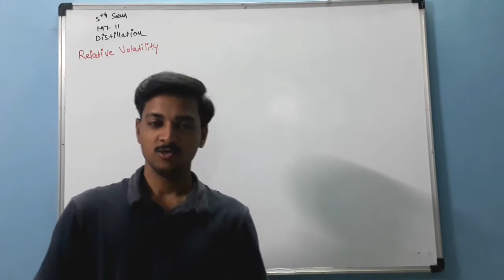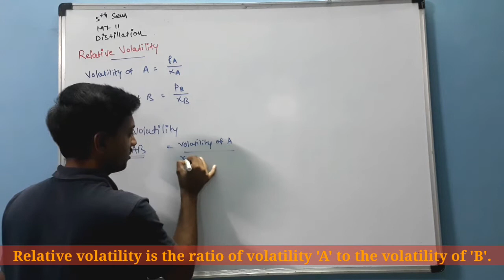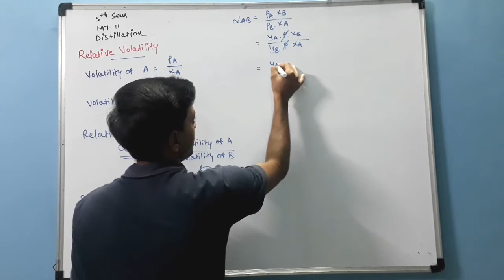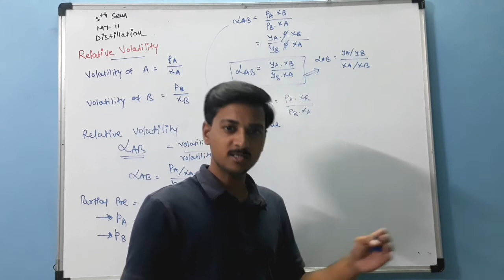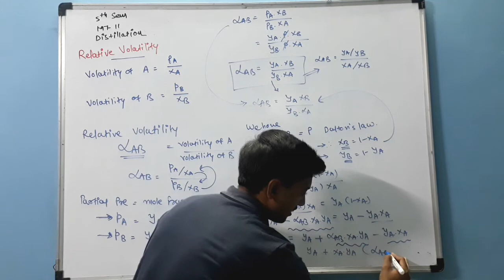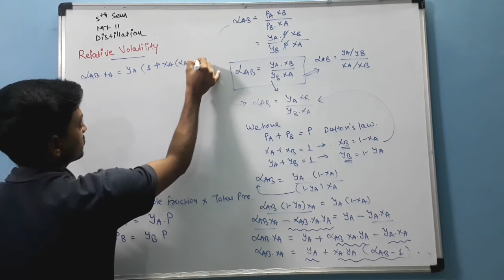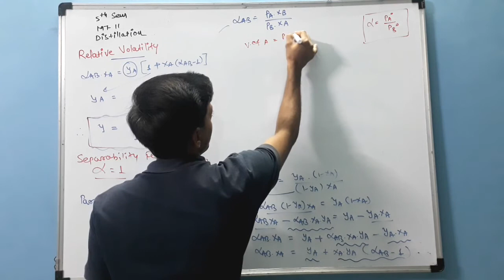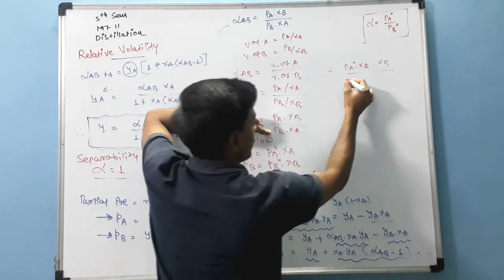Relative Volatility Distillation Mass Transfer-ll Diploma 5th Sem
Relative Volatility
Distillation
Mass Transfer-ll